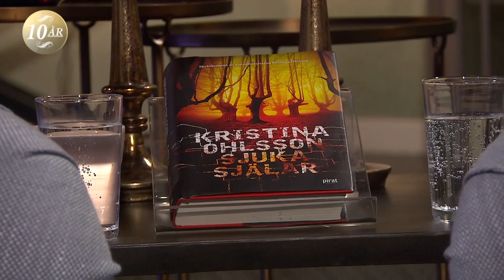Kristina Ohlsson skriver skräckhistoria om en minneslucka - Malou Efter tio (TV4)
Malou Efter tio i TV4 från 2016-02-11: Författaren Kristina Ohlsson skriver både barnböcker och vuxenböcker. Nu är hon aktuell med en skräckhistoria, som utspelar sig i hennes hemstad Kristianstad. 19-årige Lukas försvinner i flera veckor, och hittas sedan medvetslös och med minnesförlust.